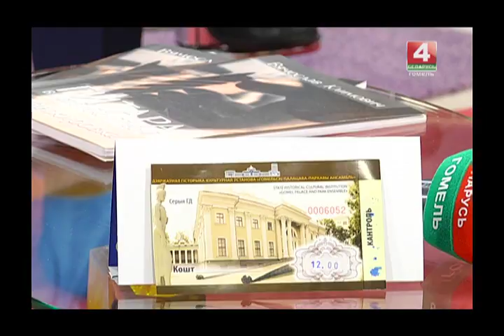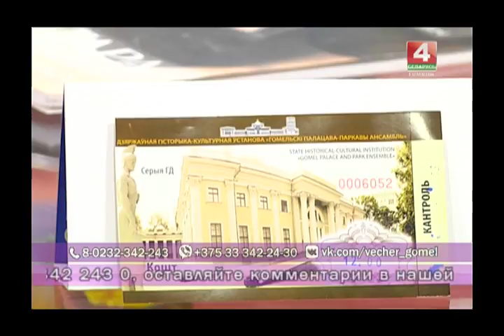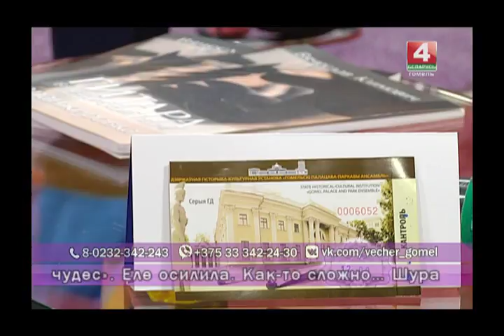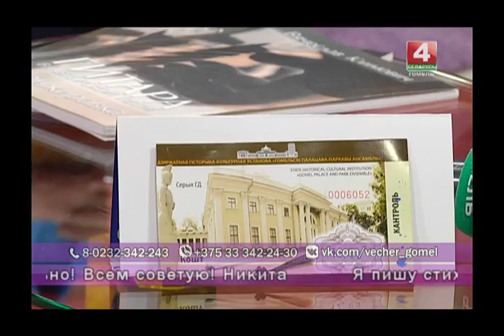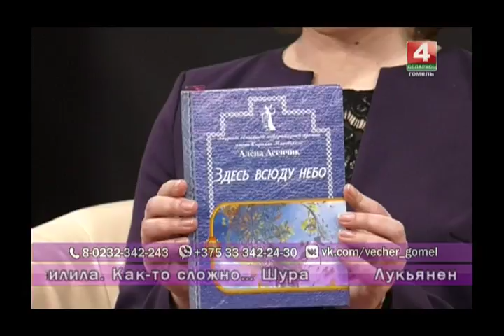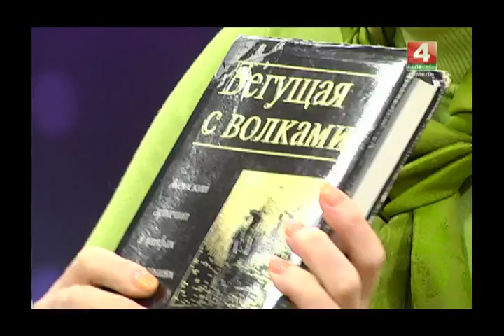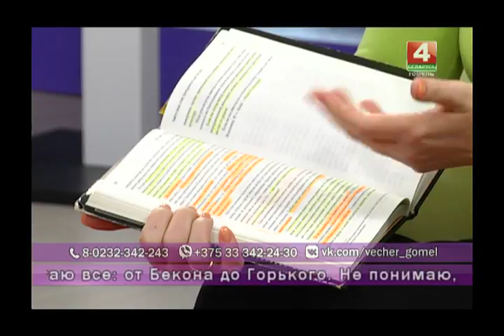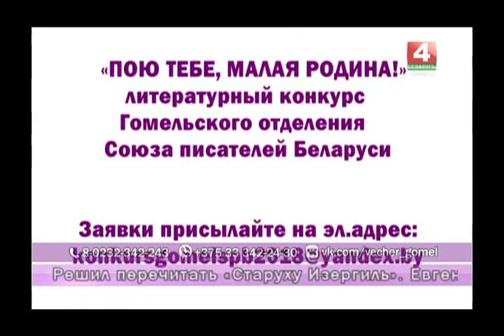Добрый вечер, Гомель! 02 03 2018 Всемирный день писателя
Всемирный день писателя - хороший повод задуматься о том, что пишут современные литераторы и кто это читает.

Гости в студии:
ВЯЧЕСЛАВ КОРСА, автор и исполнитель песен
ТАТЬЯНА ВЛАСОВА,директор Гомельской городской библиотечной сети
АЛЕНА АЛЕНЧИК, поэтесса, обладатель звания «Кубок мира по русской поэзии – 2015»
ЛЮДМИЛА ТУТЫНИНА,психолог